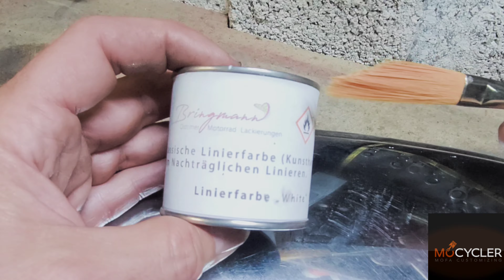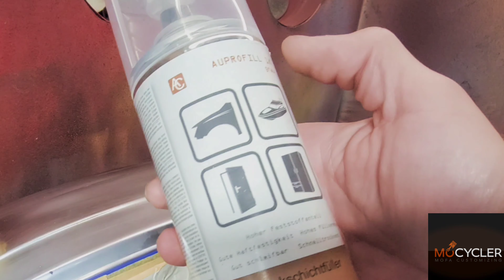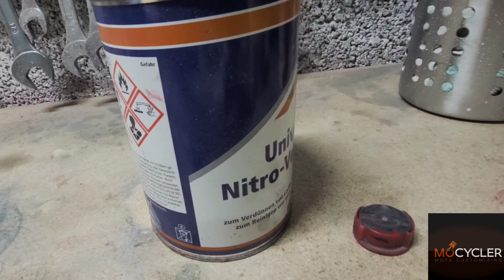Tank linieren - wie ihr ohne Profi zu sein euern Tank liniert!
Nachdem ich einige verschiedene Möglichkeiten ausprobiert habe um den Tank einer Mofa zu linieren, und alle diese Varianten nicht zu einem zufriedenstellenden Ergebnis geführt haben, versuche ich es in dieser Folge mal mit einer neuen Möglichkeit. 😁